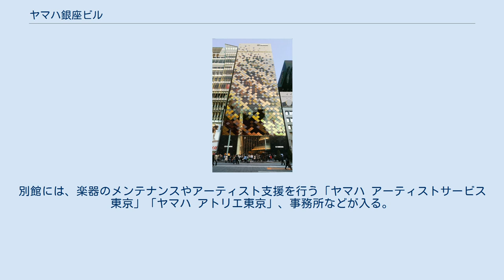ヤマハ銀座ビル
ヤマハ銀座ビル（ヤマハぎんざビル）は、東京都中央区銀座七丁目に所在する建築物である。
中央通り沿いの本館と、路地を挟んだ別館からなる。
本館にはヤマハの楽器店や音楽教室、333名収容のヤマハホールなどが入る。
 初代のヤマハ銀座ビルはチェコの建築家アントニン・レーモンドの設計により1951年12月に竣工。
日本楽器製造（ヤマハの旧社名）東京支店やヤマハホールなどが入った。
築50年を越え老朽化が進んだことに加え、1998年には高さ制限が緩和され、従来より大型の建物が建設可能になったことから、2006年6月に建て替えが決定した。
旧店舗の営業は2007年1月5日で終了し、同月19日より銀座一丁目に借り受けたビルを仮店舗として営業再開した。
新ビルは、当初2009年春の完成を目指していたが、別館隣接地取得による計画変更や、建築基準法改正に伴う審査期間の長期化などにより約1年延期し、2010年2月26日に開業した。
 斜角格子状ガラスの装飾が特徴なカーテンウォールでファサード全面が仕上げられている。
ガラスは一辺950mmの正方形で、濃淡の異なる金箔を挟み込んだ合わせガラス、乳白色、透明の4種類を総計1435枚用い、素材ガラスは一般板ガラスよりも透明度が高い高透過ガラスを用いている。
乳白色は障子のような和のイメージ、金箔入りは金管楽器をそれぞれイメージし、光が透過するように1枚1枚職人が手作業で金箔を敷いており、合わせガラスは両面に中間膜を貼付したPETフィルムの両側を2枚のガラスで挟み、金箔はPETフィルムと中間膜の間に位置する。
ガラス同士の接合部は幅22mmの目板で保護されて四隅をMPG金具で接続し、ファサードはケーブルグリッド工法を用いて直径19mmのステンレスケーブルで支持している。
吹き抜けに面した部分以外は個々のガラスの内側にハロゲンランプを仕込み夜間はガラスの種類により異なる照明方法で演出し、内装は楽器を思わせる木質系素材と曲面で構成されている。
1階の「ポータル」から4階、7階から9階のヤマハホールのホワイエ、10階から12階のミュージックアベニュー銀座、それぞれに吹き抜けを設けている。
ホールやスタジオとビル躯体は防振ゴムを介して接続され、中央通りの下を走る地下鉄銀座線の影響を低減するべく地下鉄側から可能な限り離して配置しており、総工費は別館の土地取得費を除き約80億円である。
 2012年に日本建設業連合会主催の第53回BCS賞を受賞している。
 本館地下1階から地上5階にかけては「ヤマハ銀座店」で、ヤマハの旗艦店として楽器・楽譜・音楽ソフトを販売する。
アンプやスピーカーなど音響機器は扱わず、アコースティック楽器の販売が主体となる。
1階のエントランス部は情報発信スペース「ポータル」として、プロモーションが行われる。
6階には約100席の「ヤマハ銀座サロン」があり、発表会などを行うことができる。
7階から9階にかけては座席数333席の、アコースティック楽器用コンサートホール「ヤマハホール」。
10階から12階にかけては音楽教室「ヤマハミュージックアベニュー銀座」で、地下2階にはライブや収録ができるイベントスペース「ヤマハ銀座スタジオ」となっている。
別館には、楽器のメンテナンスやアーティスト支援を行う「ヤマハ アーティストサービス東京」「ヤマハ アトリエ東京」、事務所などが入る。